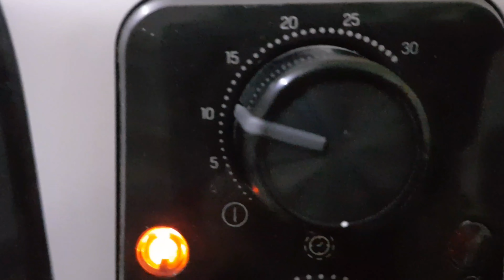Airfryer mai chips banane ki recipe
chips banane ki recipe airfryer mai. airfryer mai chips banane ki recipe. in this video you will see how to cook french fries in airfryer about the recipe in airfryer. you can watch video of making fries in airfryer the latest recipe. airfryer's recipes are good for health & for diet because while cooking something in airfryer you need very little or less amount of oil for frying through which you can not put on extra weight & is healthy as well.